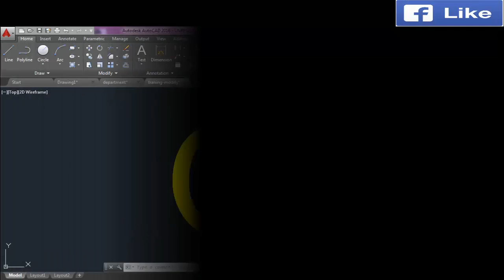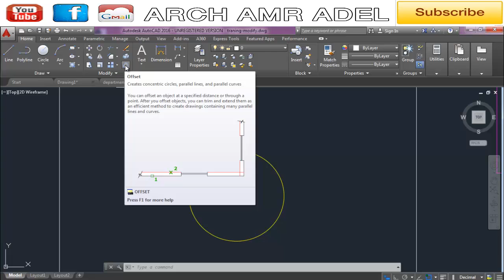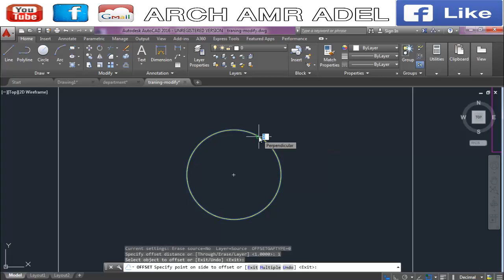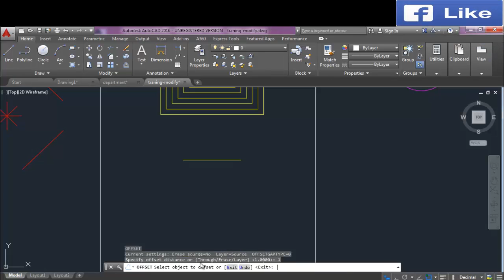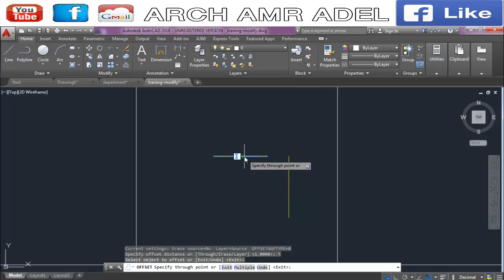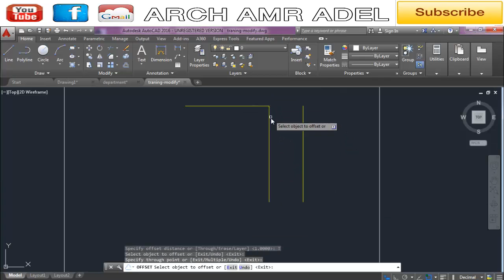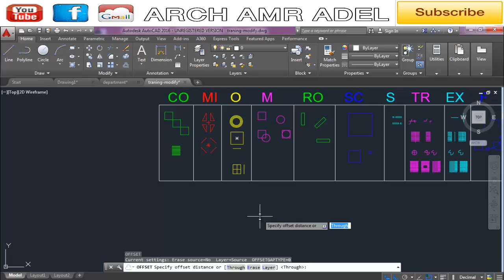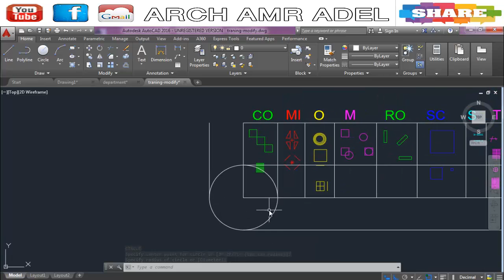27 OFFSET-AUtOCAD 2016